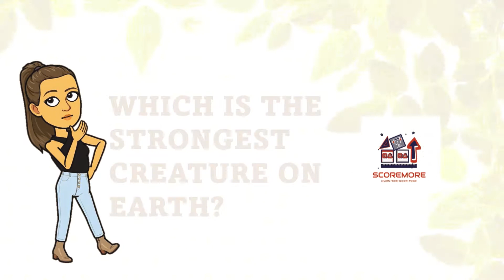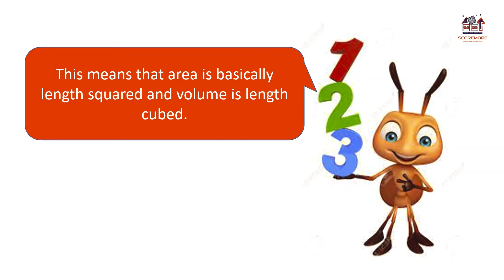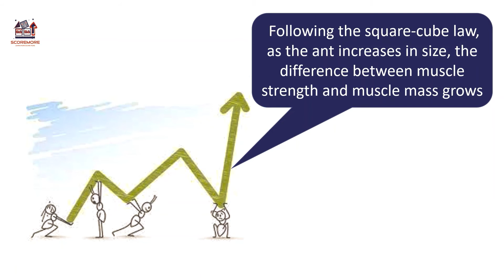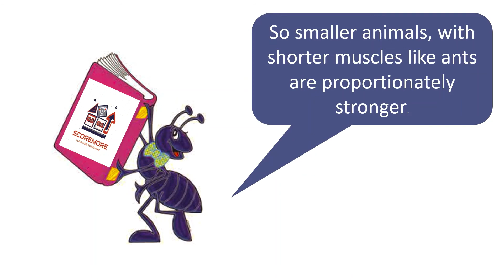The Strongest Creature on Earth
This video will surprise you about the strongest creature on the Earth. Happy exploring!